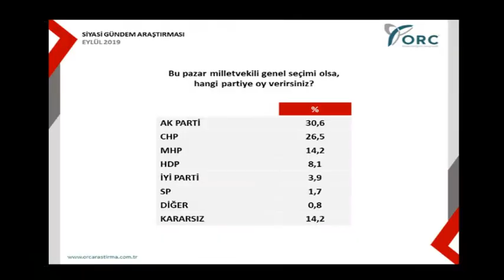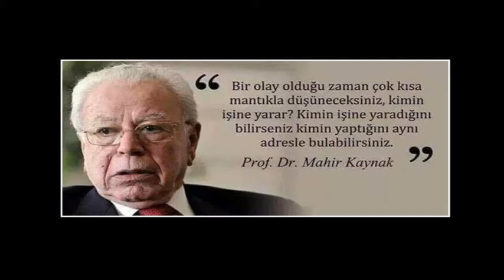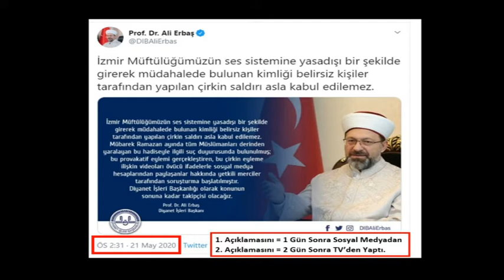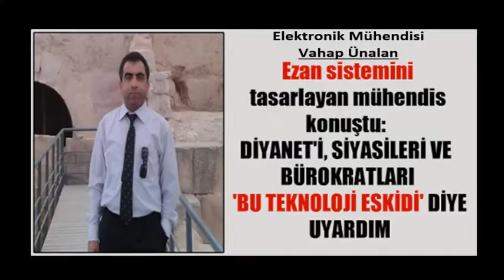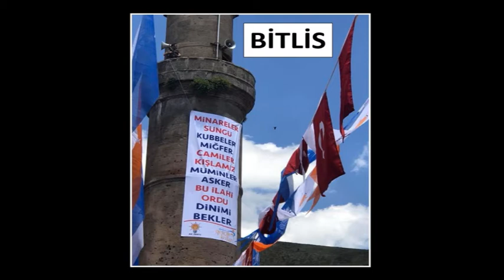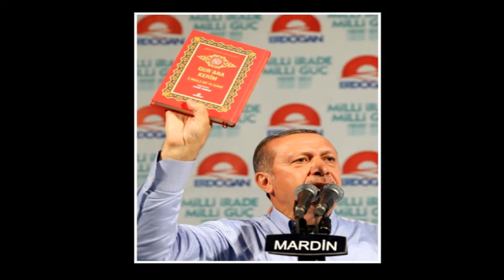Camii Hoparlörlerinden ÇAV BELLA Çalındı - Sadi Eren - Zafer Calayoğlu - 29.05.2020